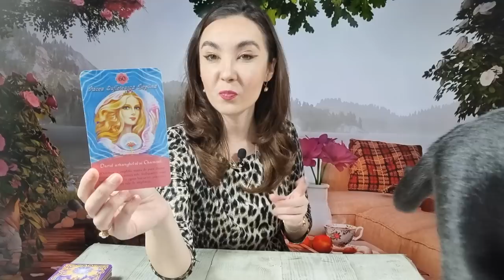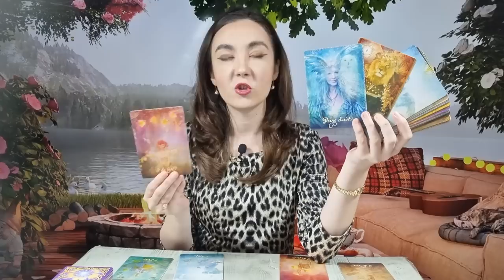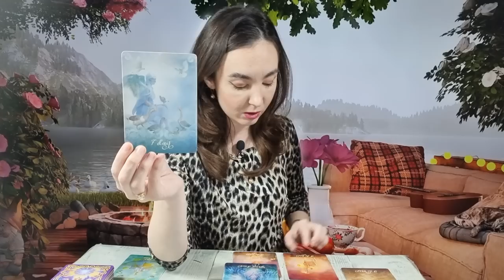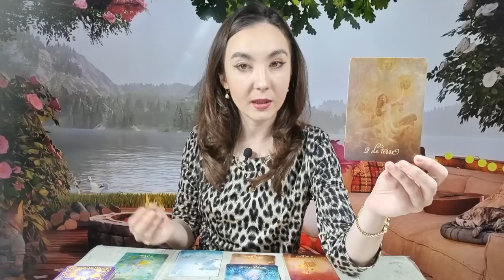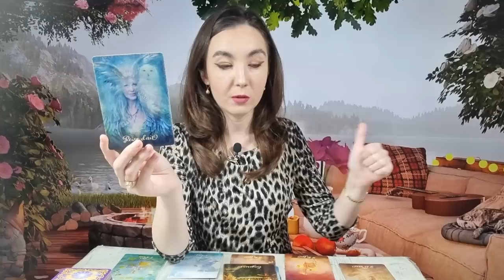𝗕𝗔𝗟𝗔𝗡𝗧𝗔 ♎️ 𝗢 𝗥𝗘𝗦𝗘𝗧𝗔𝗥𝗘 𝗜̂𝗧̦𝗜 𝗔𝗗𝗨𝗖𝗘 𝗣𝗔𝗖𝗘𝗔 𝗦𝗜 𝗟𝗜𝗡𝗜𝗦𝗧𝗘𝗔! 𝟭𝟳-𝟮𝟯 𝗔𝗣𝗥𝗜𝗟𝗜𝗘 𝟮𝟬𝟮𝟯